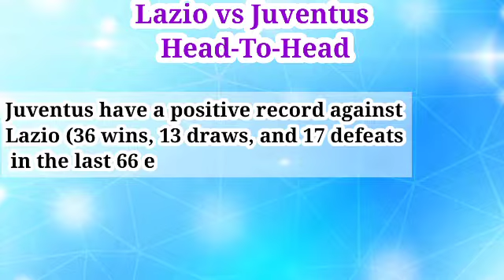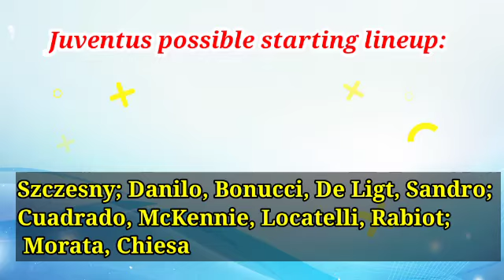Lazio vs Juventus prediction, preview, team news and more | Serie A 2021-22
Prediksi lazio vs juventus: Prediksi Serie A 2020-21, Prediksi lazio vs juventus, Liga Italia 21 November 2021, Prediksi Skor Prediksi lazio vs juventus 21 November 2021, Lazio vs. Juventus, serie a picks, serie a odds, sports betting, soccer predictions, free tips, betting trends, soccer bets, serie a game,ronaldo, beritajuventus, winningeleveberitajuventus, updatejuventus, hasilpertandingantadimalam, ligaitalia, faktabolajuventus, juventustvindonesia, berita juventus, update juventus, juventus indonesia, goal juventus, cuplikan pertandingan juventus, juventus news, berita juventus terbaru, juventus tv, line up juventus, Cristiano Ronaldo, Euro 2020, beritabolaterbaru, Transfer Juve, Youcatcut, Youcatcut Juventus, startingelevennews, Allegri, Berita Juve hari ini, juveucl, dybala